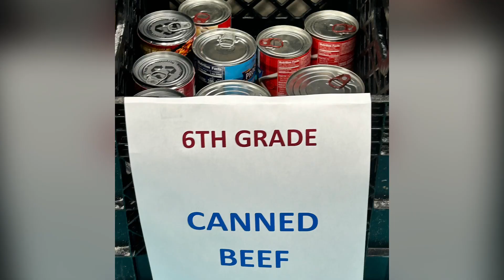HP Food Drive